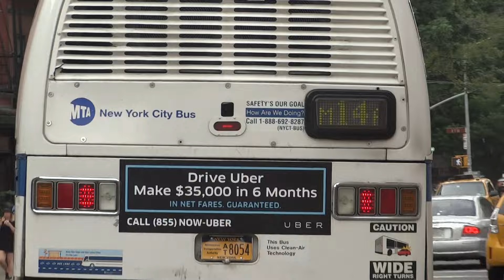MaBSTOA Special: RTS # 5073 On A Abingdon Square-bound M14A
Taken on 7.15.15 at East 5th Street & Avenue A. Due to a shortage of buses, an RTS was deployed on the M14A to cover service.